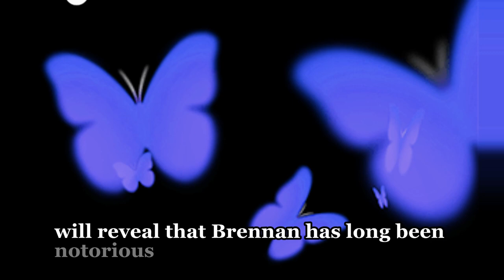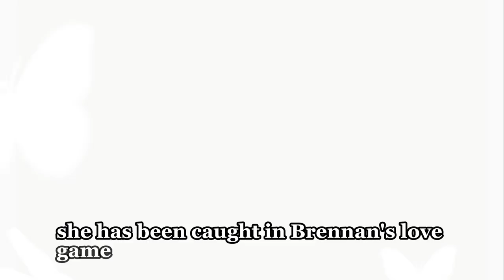Brennan betrays Carly, aims to sleep with Anna | GH Spoilers